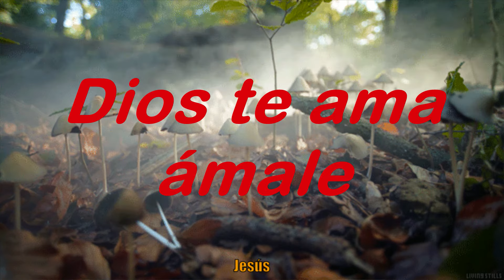Canta A Dios